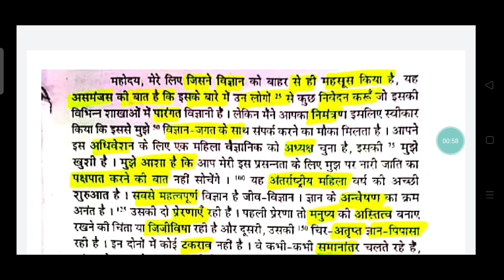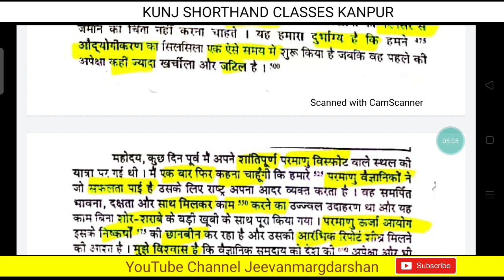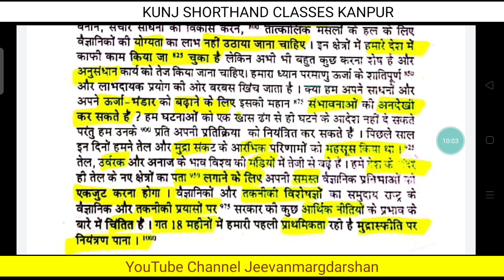100 wpm hindi steno dictation | Shorthand | Advance outlines | Steno Typing | Rishi Pranali